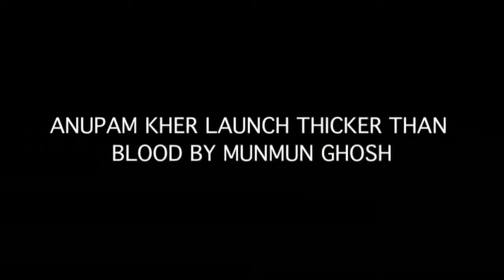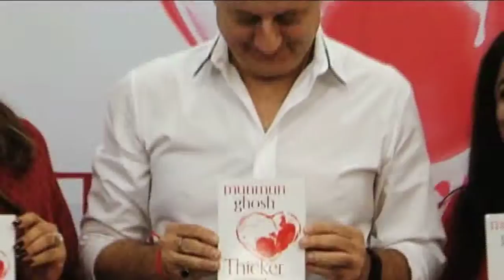ANUPAM KHER LAUNCH THICKER THAN BLOOD BY MUNMUN GHOSH